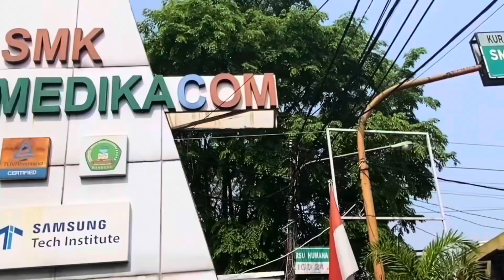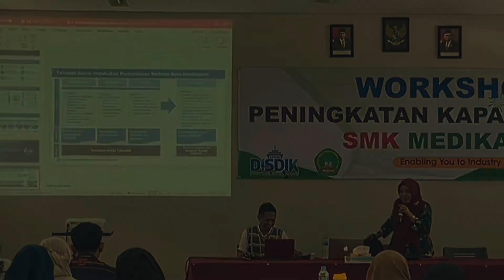WORKSHOP PENINGKATAN KAPABILITAS GTK SMK PUSAT KEUNGGULAN SMK MEDIKACOM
AGENDA KEGIATAN
WORKSHOP PENINGKATAN KAPABILTAS GTK
SMK MEDIKACOM BANDUNG

Hari / Tanggal : Rabu – Kamis / 20 – 21 Desember 2023
Tempat : Aula Kampus 1, Lantai 2. SMK MedikaCom (Jl. Rancabolang No 10 B Bandung)
Peserta : Guru
Jumlah : 63 Orang